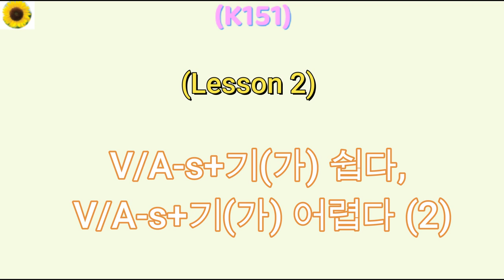(K151) L2-2 V/A-s+기 쉽다/어렵다 (2)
Example 2:
수민: 다니엘 씨, 이번 학기에 어떤 수업 들어요?
다니엘: 저는 심리학 수업, 수학 수업, 컴퓨터 공학 수업 들어요.
수민: 다양하네요. 이번 수업들 괜찮아요?
다니엘: 심리학 시험이 외울 게 많아서 공부하기 조금 어려운 것 같아요.
수민: 저는 심리학 전공이라서 암기하기가 쉬워요. 도와줄까요?
다니엘: 그럼 너무 고맙겠네요.
수민: 다른 수업들은 괜찮아요?
다니엘: 네. 다른 수업들은 암기가 아니라서 공부하기 비교적 쉬워요. (*비교적: relatively)
수민: 다행이네요. 나중에 심리학 도움 필요하면 연락해요.
다니엘: 네!

Example 2 (w English Translation):
Soomin: Daniel, what classes are you taking this semester?
Daniel: I'm taking psychology, math, and computer science classes.
Soomin: That's diverse. Are these classes okay?
Daniel: The psychology exam seems a bit hard to study for because there's a lot to memorize.
Soomin: I'm a psychology major so memorization is easy for me. Do you want me to help you?
Daniel: I would really appreciate that.
Soomin: Are your other classes okay?
다니엘: 네. 다른 수업들은 암기가 아니라서 공부하기 비교적 쉬워요.
Daniel: Yes. The other classes are relatively easier to study for since they don't require memorization.
다니엘: 네!
Daniel: Yes!